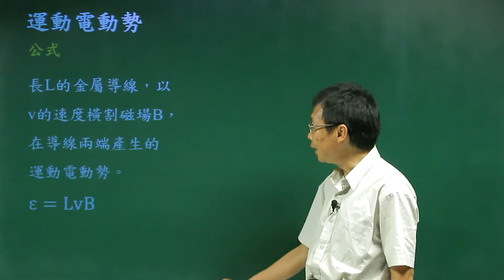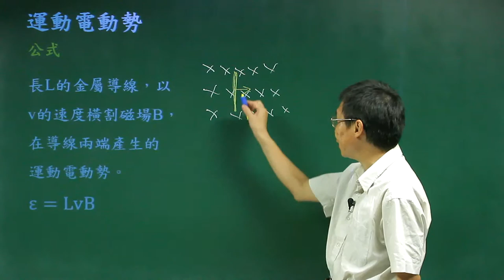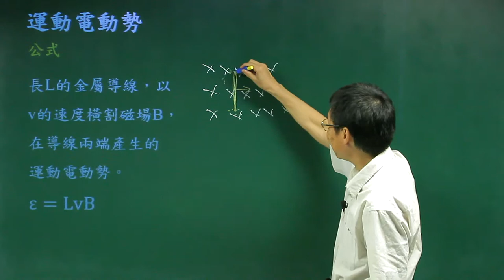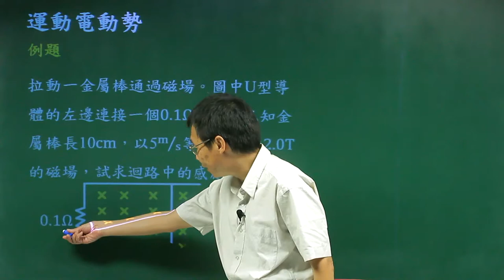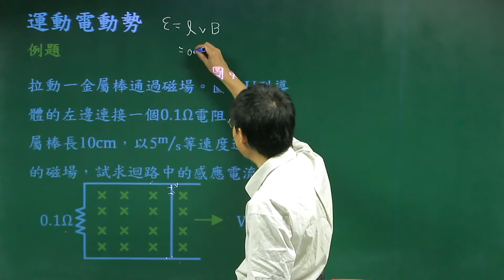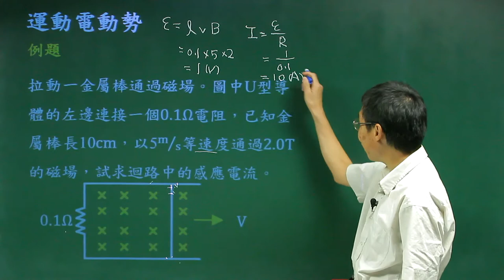運動電動勢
課程簡介：由中華科技大學張麟老師講授，說明導線在磁場中移動，在導線兩端產生的感應電動勢的影響，對運動電動勢有更清晰的觀念。
課程難度：■■■■□
授課教師：張　麟
製作單位：中華科技大學 遠距教學組
製作人員：林文博、楊智森、黃美玉、蔡鄢竹